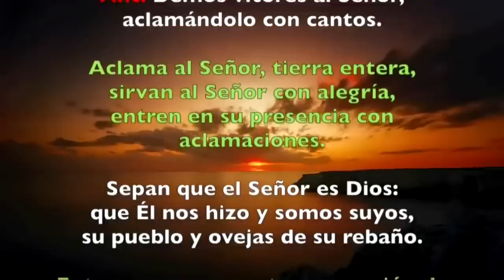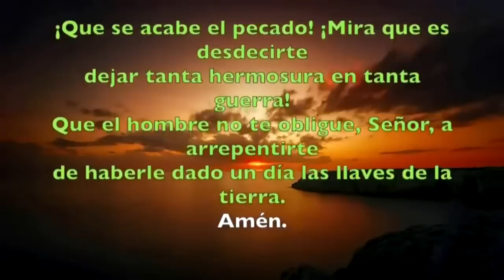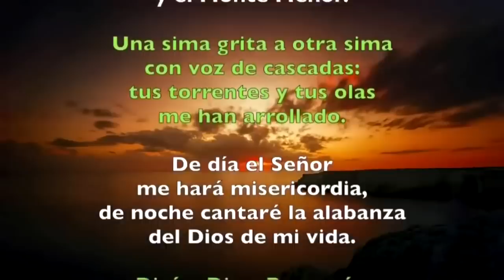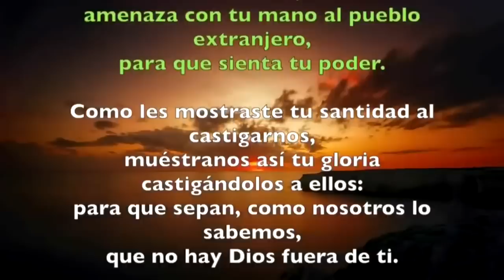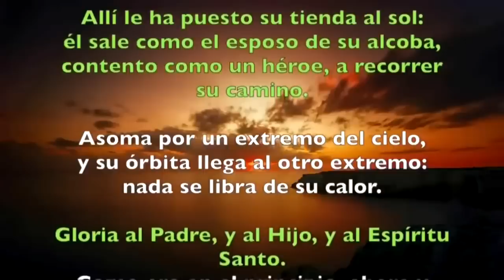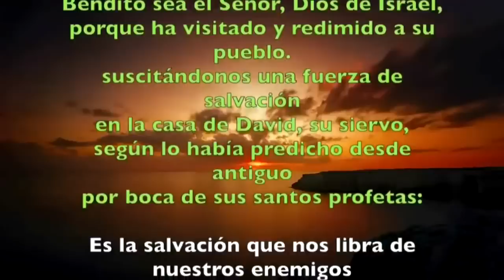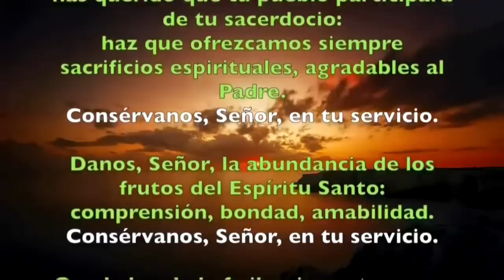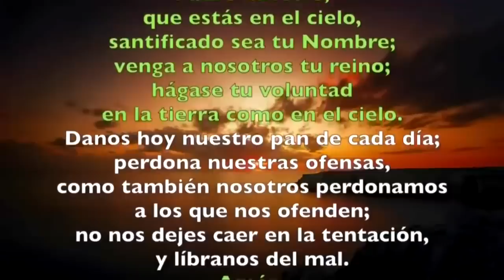Oración de la mañana (Laudes), LUNES II SEMANA DEL T. ORDINARIO | Padre Sam